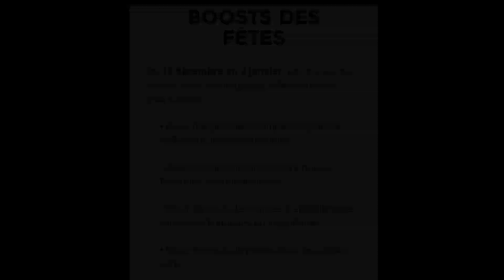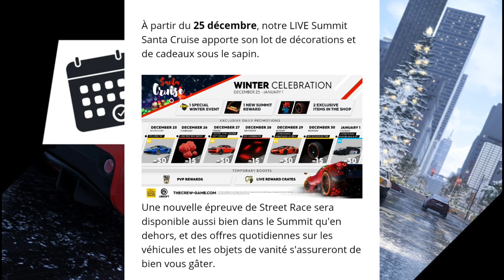THE CREW 2 : ÉVÉNEMENT SPÉCIAL NOËL ! (Voiture cadeau, Course, Vanité &...)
Salut à tous c'est Aurélien de la chaîne Tech & Games, on se retrouve aujourd'hui pour une nouvelle vidéo sur The crew 2 pour parler de l'événement spécial Noël, au programme ,une nouvelle voiture (déjà arrivé), des nouvelles course, des nouveaux summit et des nouveaux objets de vanité !
N'OUBLIE PAS DE NOUS SUIVRE SUR LES RÉSEAU📶